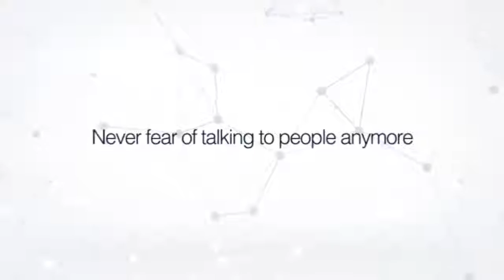How To Get People To Listen To You